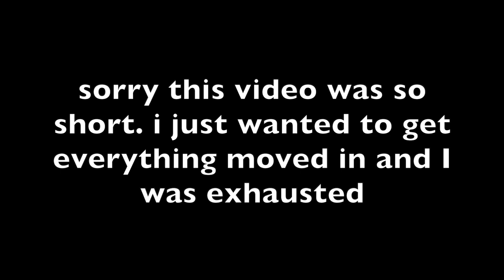COLLEGE MOVE IN DAY 2020 || Northwestern State University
I am sooooo excited to finally be making one of these videos!! I can't wait to take you guys along with me for my college journey

《random facts》
age: 18
birthday: december 11, 2001
height: 6’1”
camera: sony hx80
edit: iMovie
home: louisiana